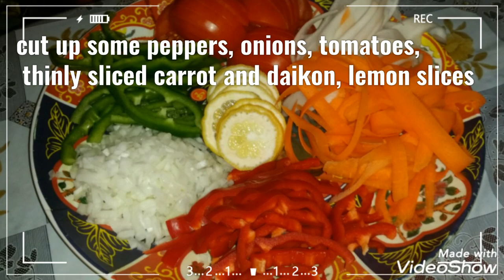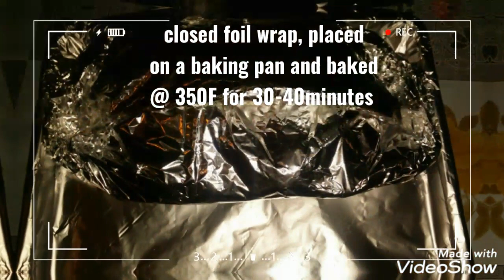Fish and veggies in Foil that taste so good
Here I want to share a lovely recipe that I've made with family at home. Cooking simple meals daily is a wonderful way to keep my kids occupied. Stay safe and healthy to all.

Here I am sharing with you home cooked food that I've enjoy cooking.